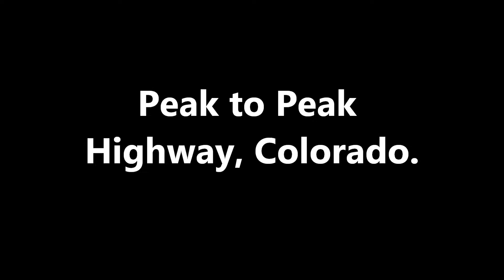Peak To Peak aug 24 2014 no music